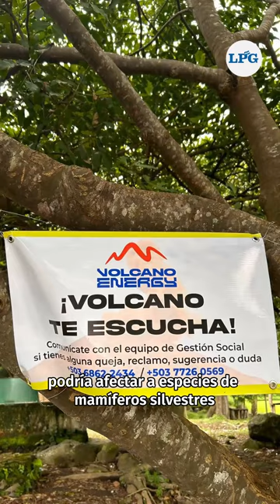PuenteCiudadano | Reverdes denuncia planes de deforestación en Izalco para minar bitcóin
El Movimiento Rebelión Verde El Salvador (REVERDES) denunció que los planes de instalación de paneles solares para minar bitcóin afectarán aproximadamente 350 hectáreas de bosques en el distrito de Izalco, Sonsonate. El proyecto, de la empresa Volcano Energy, afectaría la fauna y flora de tres cantones de la zona: Chorro Arriba, Cuntán y Cuyagualo. Consultamos a la empresa señalada, pero al cierre de este audiovisual aún no emitía respuesta. Más información en laprensagrafica.com